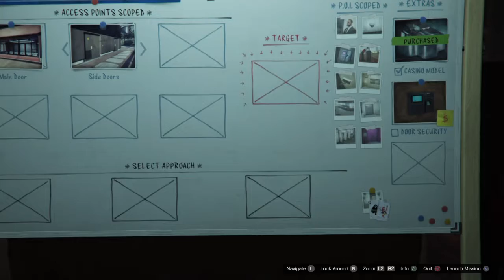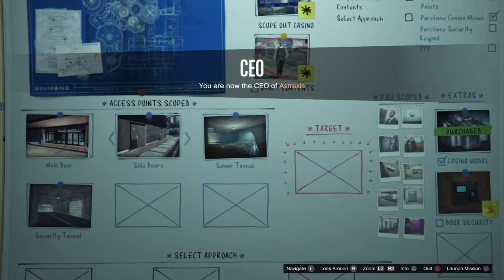GTA Online: Diamond Casino Heist Walkthrough Part 8 "Casino & Vault Scoping" (No Commentary)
GTA Online: Diamond Casino Heist Gameplay Walkthrough Episode (Part) 8 Includes the Casino and Vault scoping for the stealthy approach to the casino heist. This walkthrough for The Diamond Casino Heist will contain all three approaches and all of the prep missions for each approach.